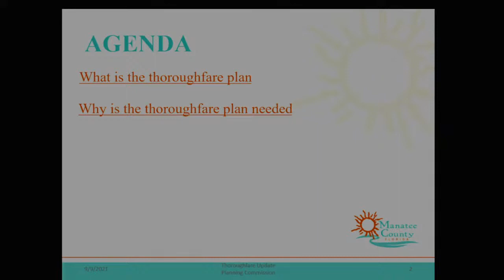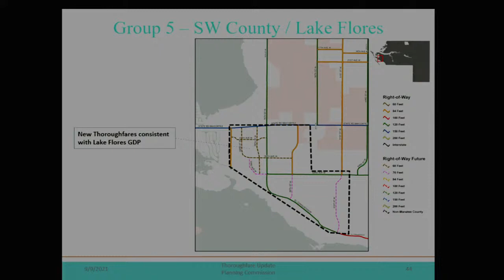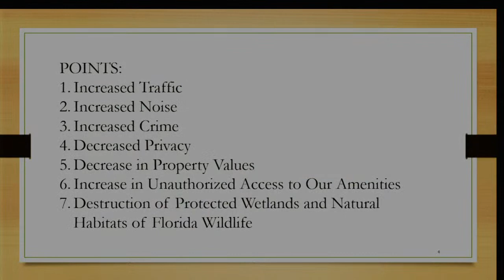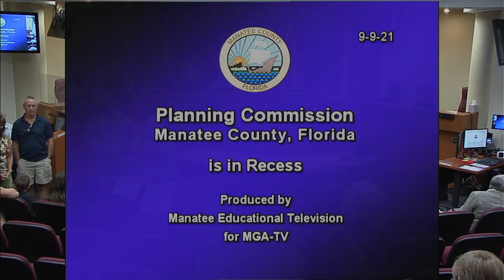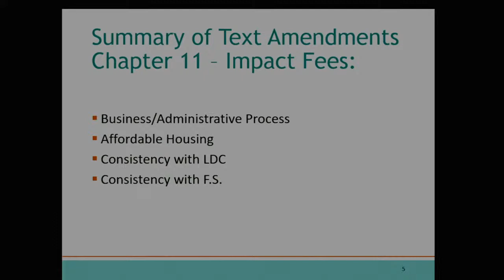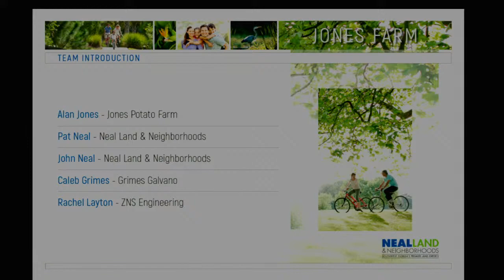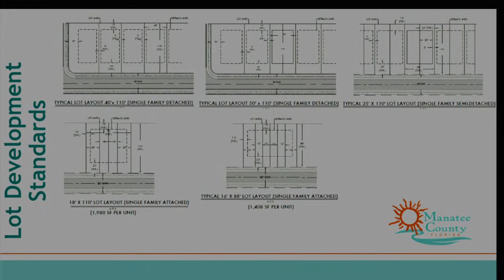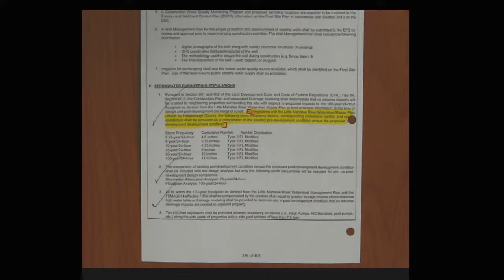September 9, 2021 - Planning Commission